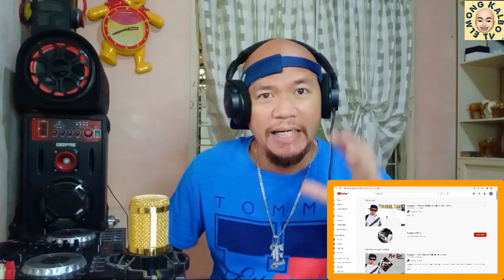Acepipes - TIWAKAL IYAKIN (J RAIN ON THE BEAT) REACTION VIDEO@elmongkalbotv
Sobramg bilis ng sagutan ng magkabilang kampo.ito po amg sagot ni Acepipes sa AYDEAD ni TIWAKAL. alamin natin ang nilalamn nito mga KAULO nsGut ba ni ACEPIPES ang Blik ni TIWAKAL samahan nio akong tumambay sa aking channel.salamat po s suportang tunay.